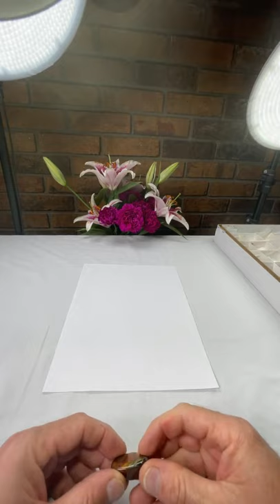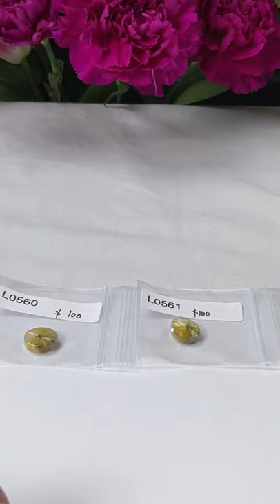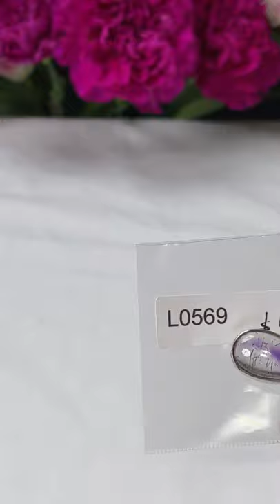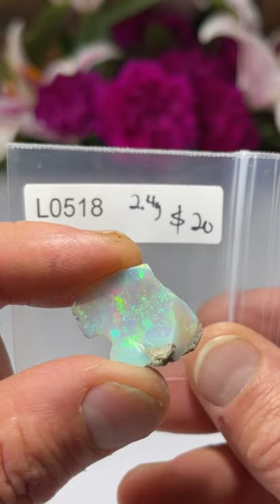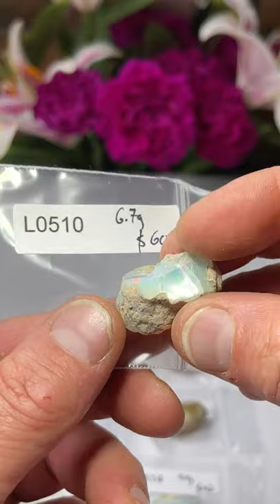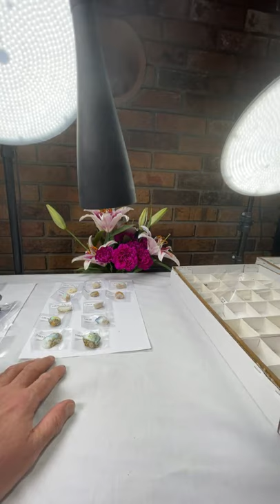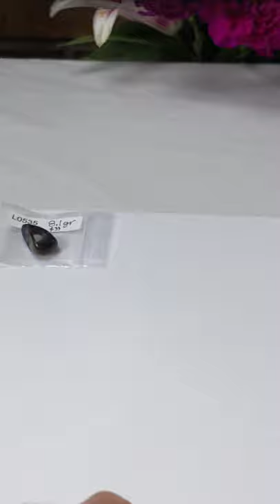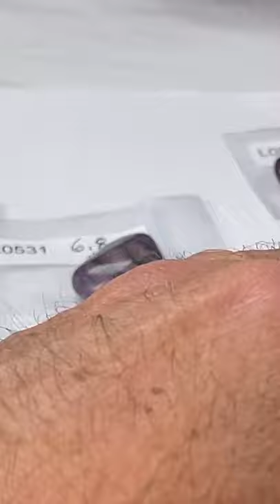LIVE SHOW NO. 3 | July 1, 2021